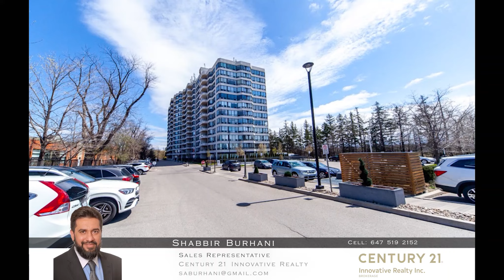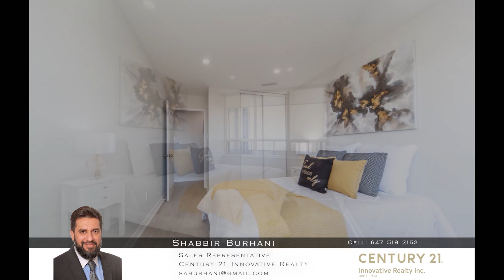1406 8501 Bayview Ave, Richmond Hill